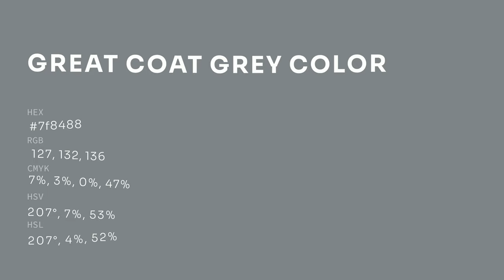Great Coat Grey color 7f8488 hex color - Grey color - Warm color 7f8488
What color is Great Coat Grey ? 7f8488 hex color - Grey color - Warm color 7f8488

Hex 7f8488 Color Code is also known as Great Coat Grey color.